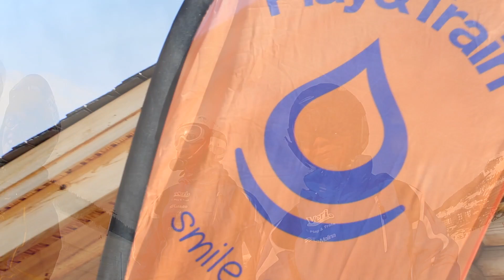Què és l'esquí? Coming soon...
Trailer de les activitats d'hivern de Play&Train.
Música Extrem Sports action. Plastic3